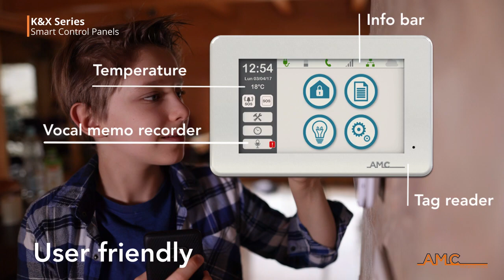K&X Series - AMC Smart Control Panels